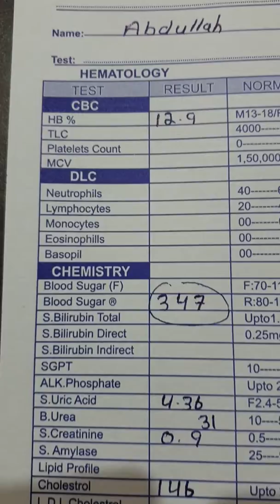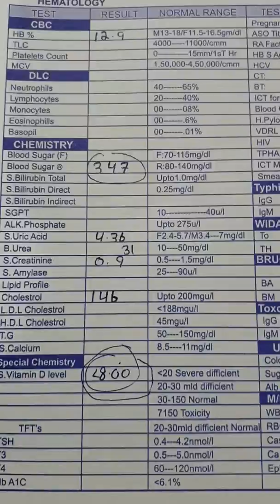17.9.2019 young boy from maidan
This is reality sun EXPOSer of skin prevent even in some cases reverse DM